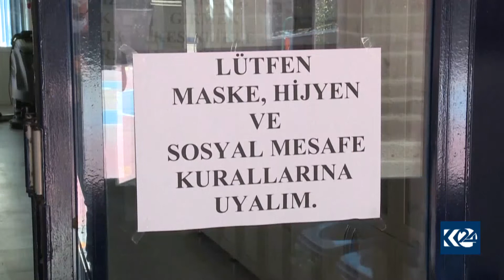Li Tirkiyê biryara tundkirina rênimayên xweparêziyê hat dayîn